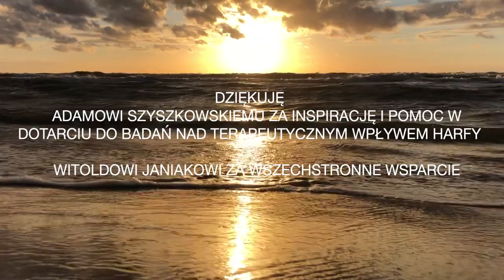Harfa leczy duszę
Zapraszam do wysłuchania muzycznej opowieści o harfie - „Harfa lubi wiatr”. Jest to pierwsza część cyklu „Harfa leczy duszę”, stworzonego w ramach programu stypendialnego „Kultura w sieci”, zainicjowanego przez Ministerstwo Kultury i Dziedzictwa Narodowego. Opowiada ona o niezwykle ważnych w moim mniemaniu epizodach w historii harfy oraz pokazuje jej rodzaje i brzmienie. Mam nadzieję, że prezentacja tego szlachetnego instrumentu rozbudzi Państwa ciekawość i chęć bliższego poznania a jego kojące, uspokajające brzmienie przyniesie coś więcej niż tylko estetyczną satysfakcję.